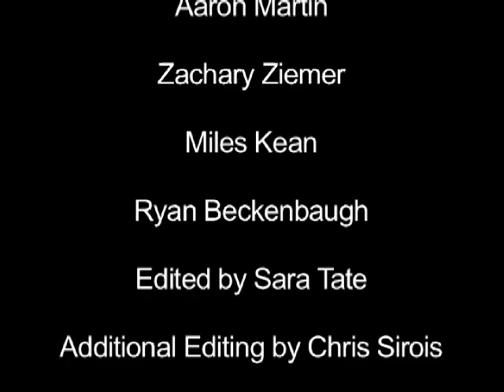No Coast at Uptown Bill's Coffee House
No Coast stops by Uptown Bill's Coffee House to delight patrons with an upbeat performance.